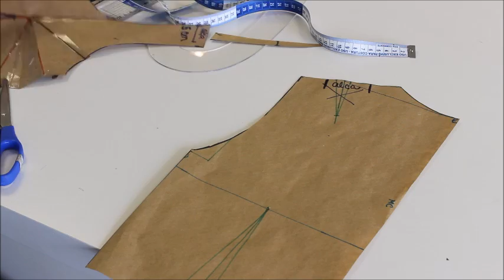Interpretação de modelo: Regata (decote e alça)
Esse tutorial tem como objetivo te mostrar como começar a visualizar o molde do corpinho básico como um modelo de roupa. A definição da profundidade do decote, tamanho da alça e transferências de pence são detalhes importantes para alcançar um bom resultado final.

Quer se aprofundar em modelagem?